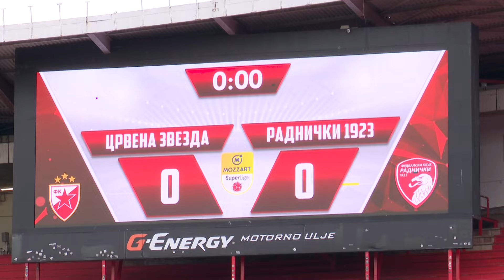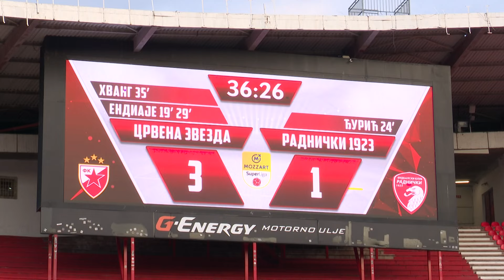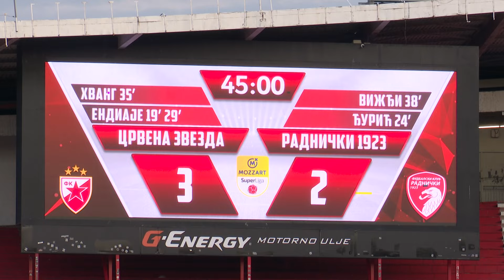Iz drugog ugla | Crvena zvezda - Radnički 1923 3:2 (13.05.2024.)